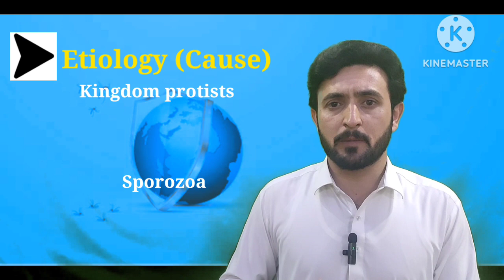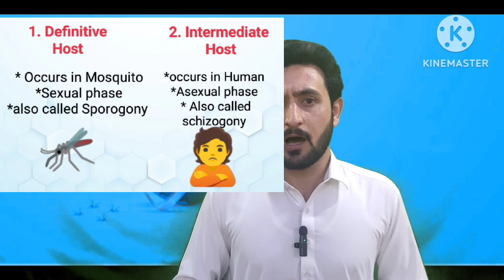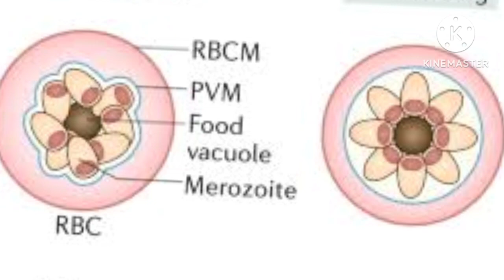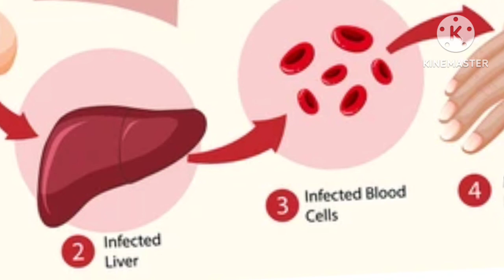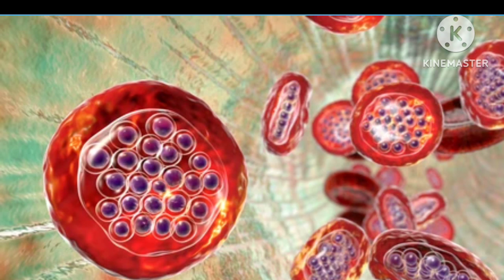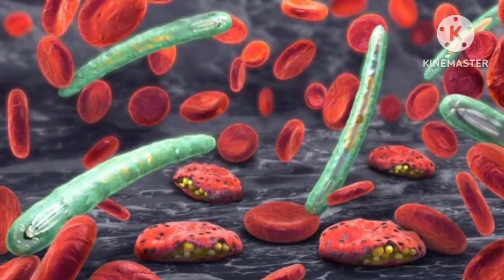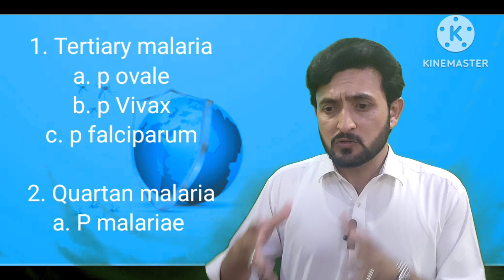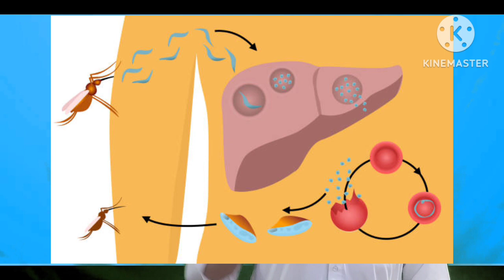Malaria, Etiology, Plasmodium, transmission and Life cycle | Abdul Waheed| Urdu Hindi